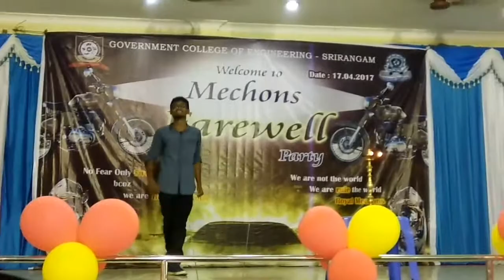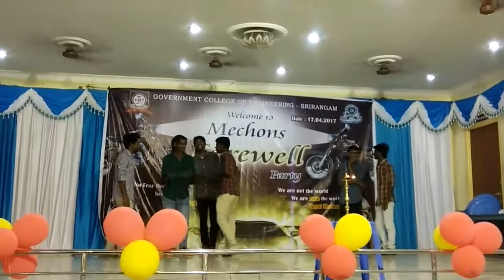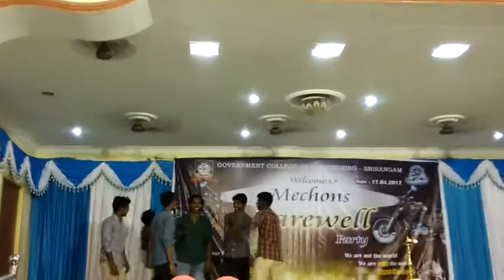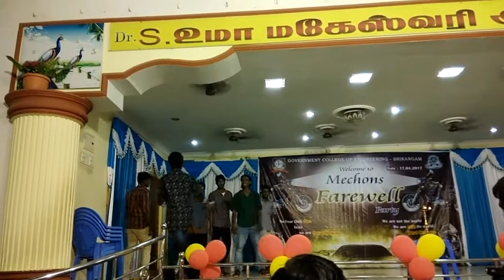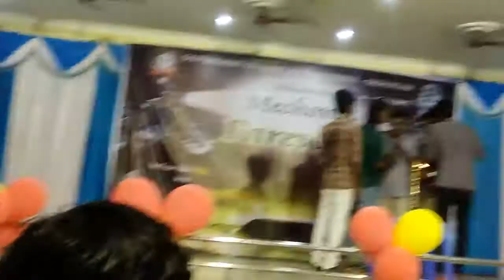farewell party on spot performance by dhivakr*ashk GCE SRIRANGAM mechonz humma humma sng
Dhivakr*ashok*sakthi*ajith*sundaravel*shyam mechonz1 batch 2013-17